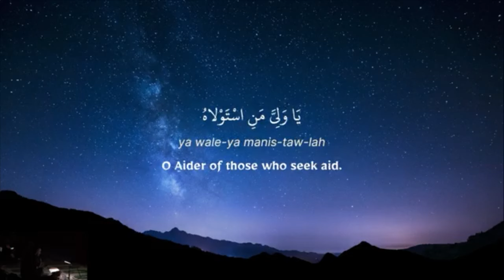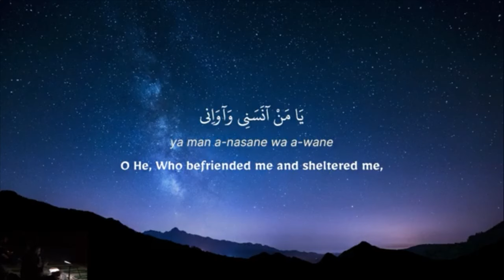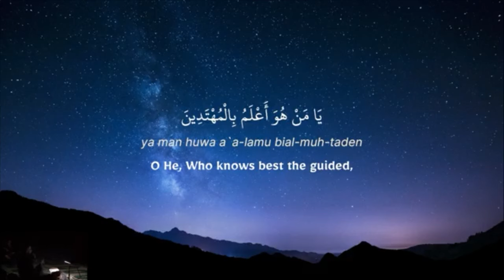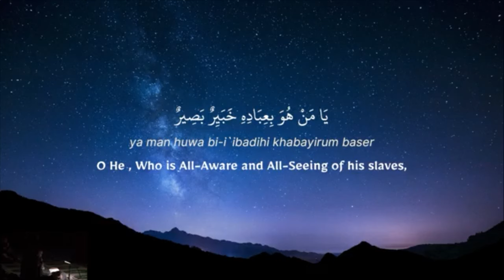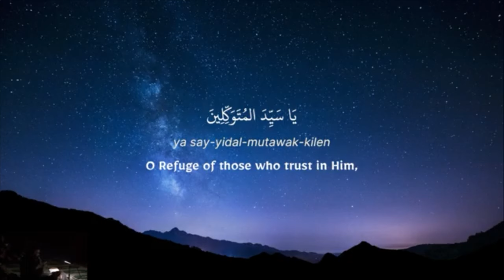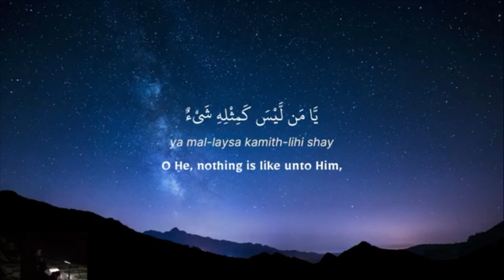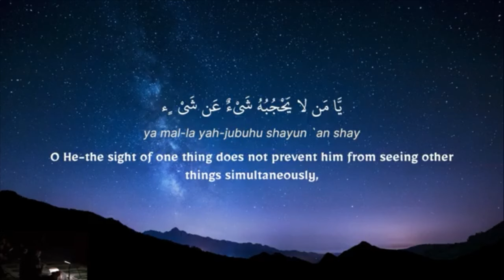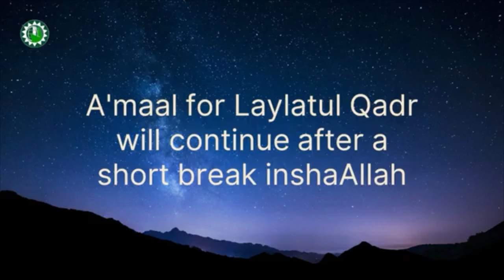Dua Al Jawshan al Kabeer (English Subtitles) [v.60-100] | Mohamed Dhaini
Laylat al Qadr Recitation at Imam Hussain Islamic Centre, Earlwood, Sydney, Australia
1/04/2024